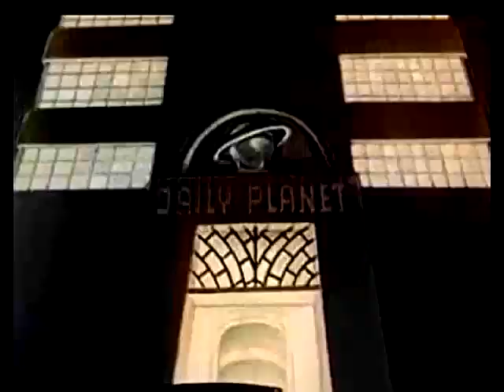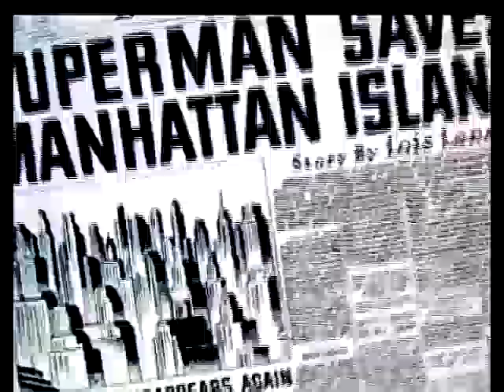Superman - Electric Earthquake - A Max Fleischer Cartoon